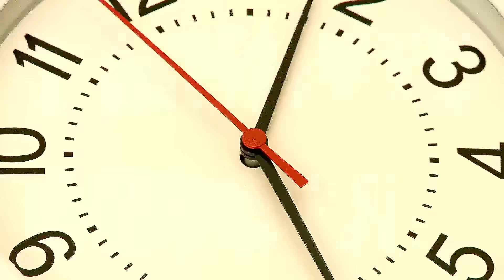😭 МОЕГО ДРУГА Лёню *БРОСИЛА* Девушка в Майнкрафт ! ЗА ЧТО ?! ВЛАДУС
В этом видео я покажу вам 😭 МОЕГО ДРУГА Лёню *БРОСИЛА* Девушка в Майнкрафт ! ЗА ЧТО ?! ВЛАДУС маайнкрафт в майнкрафтт в майнкрафте !  Это мультик по игре Майнкраафт . В этом видео ВЛАДУС и ЛЁНЯ покажут вам как правильно играть в игру minecraft ( минекрафт , манкрафт , маекнарфт майн крафт ) !